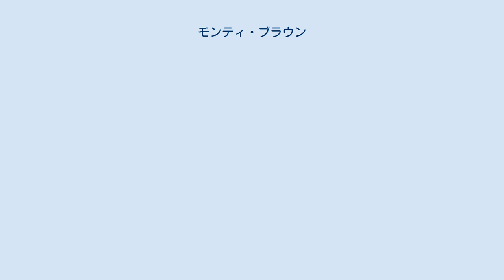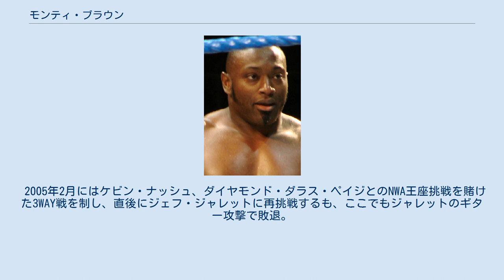モンティ・ブラウン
モンティ・ブラウン（Monty Brown、1970年4月13日 - ）は、アメリカ合衆国のプロレスラー。
ミシガン州サギノー出身のアフリカ系アメリカ人。
 1993年から1996年まで、アメリカンフットボール選手としてNFLのバッファロー・ビルズ、ニューイングランド・ペイトリオッツに在籍。
NFLを引退後、プロレスラーの道を志した。
 2002年にTNAに登場し、アメリカンフットボールのキャリアを生かしたパワーを持ち味に上位陣の1人として活躍。
そのパワーが繰り出すインパクトから、ジ・アルファ・メイル(The Alpha Male）というニックネームで呼ばれるようになった。
その後一旦フェードアウトし、2004年春頃に再登場。
同年11月にジェフ・ジャレットのNWA世界ヘビー級王座に挑戦するが、当時ジャレットと結託していたスコット・ホールとケビン・ナッシュの介入で王座奪取は果たせなかった。
 2005年2月にはケビン・ナッシュ、ダイヤモンド・ダラス・ペイジとのNWA王座挑戦を賭けた3WAY戦を制し、直後にジェフ・ジャレットに再挑戦するも、ここでもジャレットのギター攻撃で敗退。
その後もNWA王座を狙い続けるが、挑戦にこぎつけることはできても載冠には至らなかった。
 TNAはブラウンを次代のスターとして期待しており、大切に育てていた。
2006年はサモア・ジョー、ライノというパワーファイター2人と抗争を繰り広げた。
 2006年11月15日にWWEと契約し、マーキス・コー・ヴァン（Marquis Cor Von）のリングネームでECW所属となる。
しかしWWEでは活躍をすることができず、2007年9月に解雇された。
 2008年にはテキサス州のインディー団体PCW（Professional Championship Wrestling）に登場。